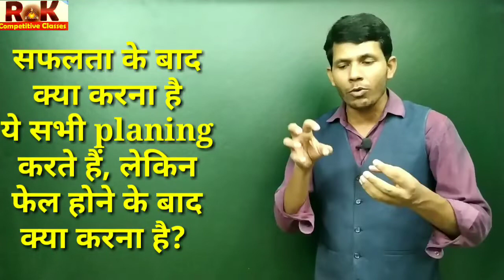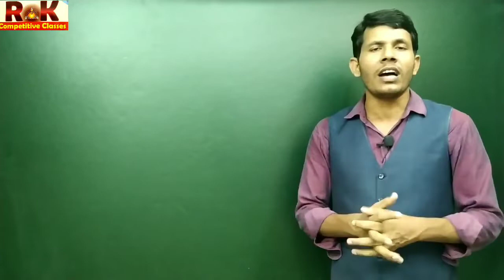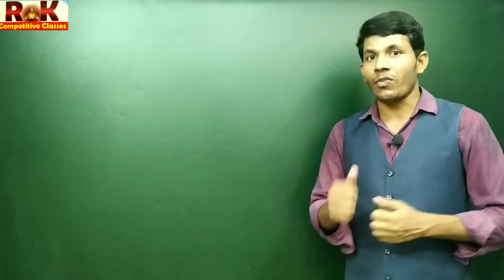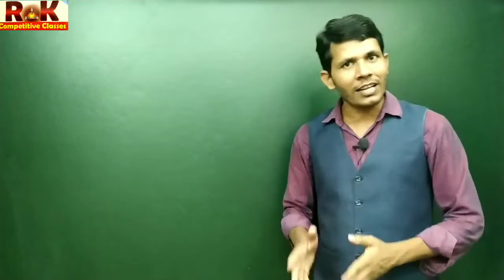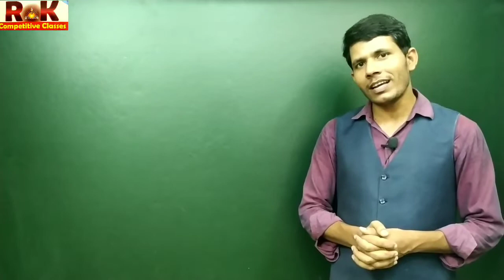दूनिया मे ऐसा कोई समस्या नहीं जिसका हल ना हो, Students motivation by RK Sir